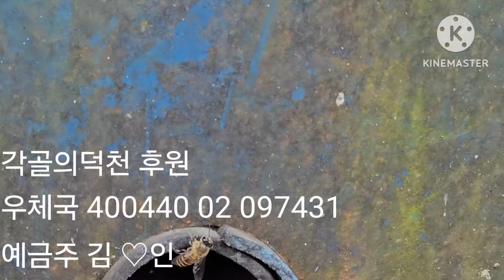2024년 10월 28일 양봉장이 (동양종)토종벌 천국 ~